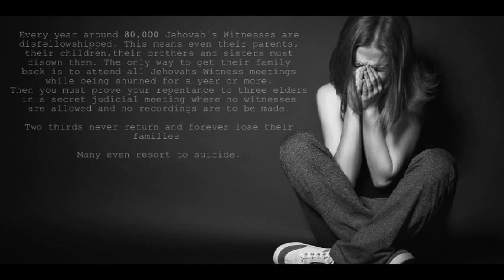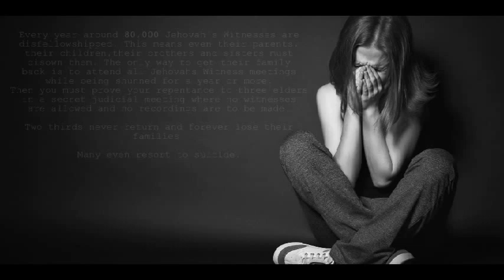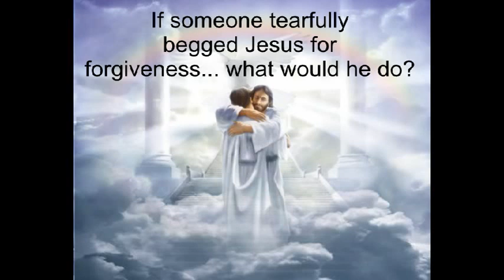HIDDEN RECORDING: Disfellowshipped Girl Begs To Be Reinstated As A Jehovah's Witness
This was recorded secretly by a girl hoping to see her family again. She begs and cries at the Jehovah's Witness elders hardheartedness because they believe she may have had contact with her family while disfellowshipped. It's a heartbreaking ending.